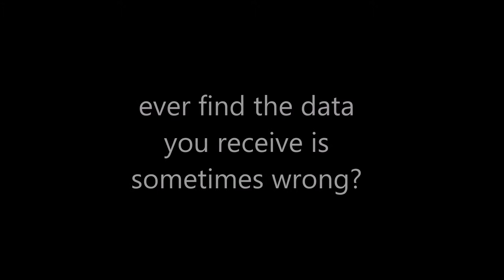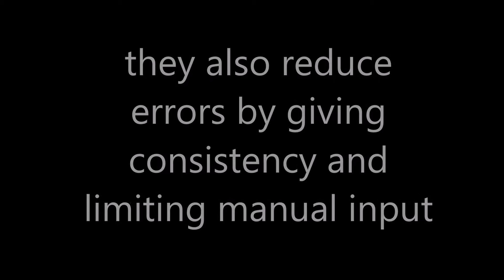EXCEL deadly wastes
How Excel can be effected by the more prevalent wastes and which Excel functions can improve your spreadsheet performance.